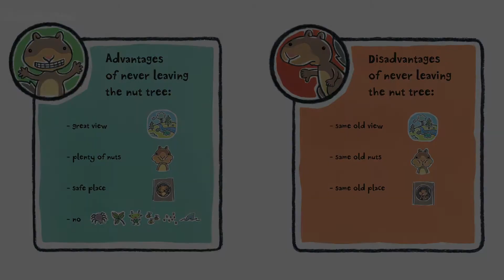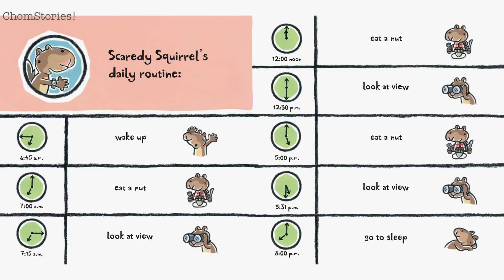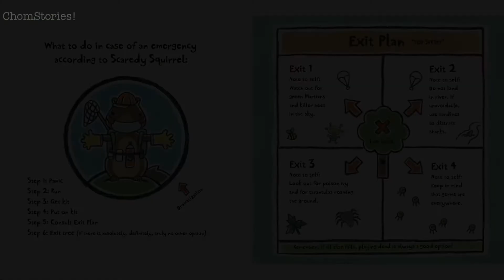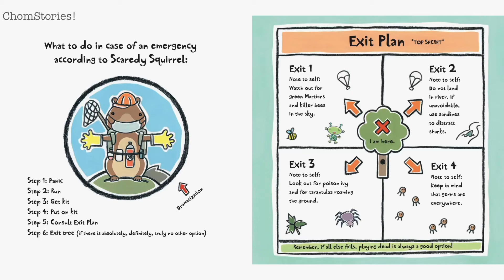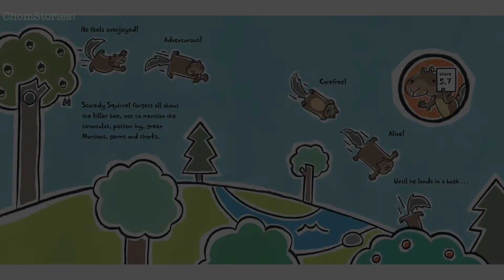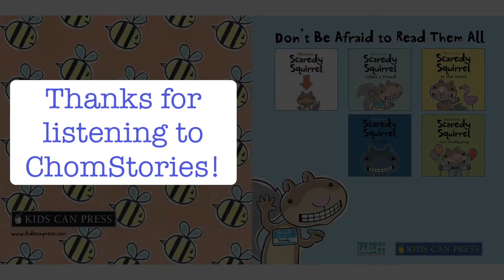Scaredy Squirrel Read aloud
Scaredy squirrel has a plan to stay safe.